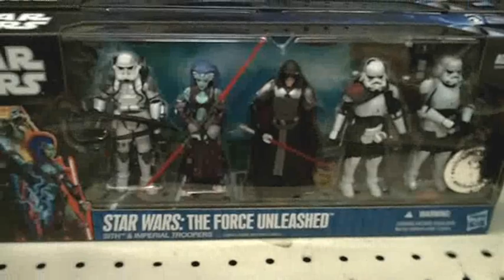Star Wars Republic Commando Delta Squad & Force Unleashed Sith & Imperial Troopers At Toys R Us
Awesome, must have Star Wars exclusives!